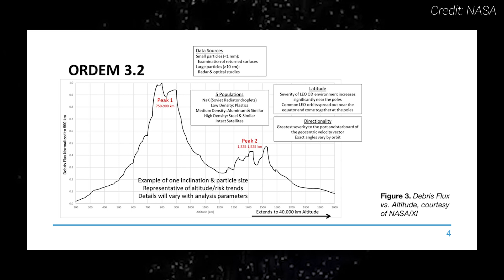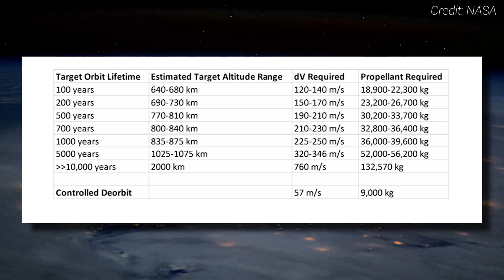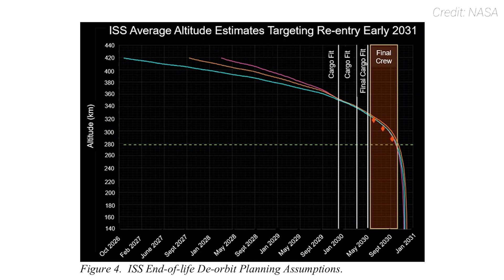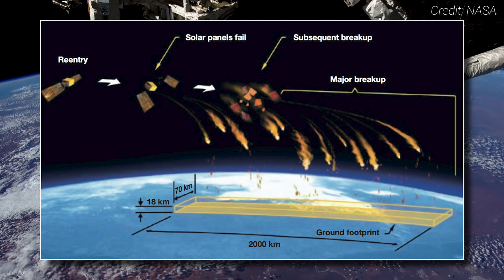Why deorbit the International Space Station?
NASA contracted SpaceX to build a Dragon-based vehicle to deorbit the ISS after 2030. But why destroy the longest-serving, permanently crewed space station in human history after investing hundreds of billions of dollars into it over a third of a century?

0:00 Why deorbit the ISS?
0:52 Why uncontrolled reentry is bad
1:37 Returning components to Earth?
2:06 Breaking ISS into smaller pieces?
2:22 Just boost it into a higher orbit!?
3:55 Could you let a commercial company run ISS?
4:41 SpaceX's Dragon deorbit vehicle
5:13 The ISS deorbit plan
ABOUT ME
My name is Derek Richardson. I’m a journalist who has been writing about space for nearly a decade. I primarily create content about the space industry, but I also do freelance editing and research. Since 2020, I have been regularly making video content on this channel about human spaceflight -- the International Space Station, the Artemis program, and more. When I’m not doing any of that, my hobby is making scale paper space models, which you can sometimes see in some of my videos.

FROM EARTH TO BEYOND: CHRONICLING THE HUMAN SPACEFLIGHT ODYSSEY
Orbital Velocity explores humanity’s ongoing trek toward a multiplanetary future with engaging, accurate content for all, from casual observers to passionate space enthusiasts.